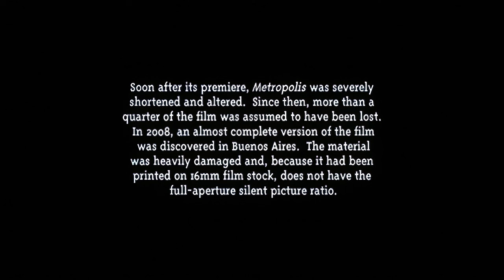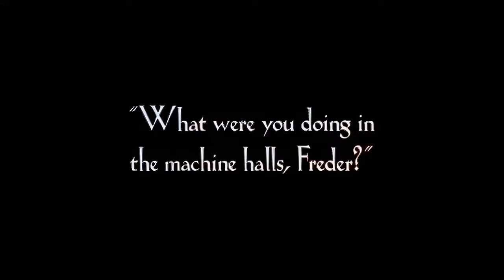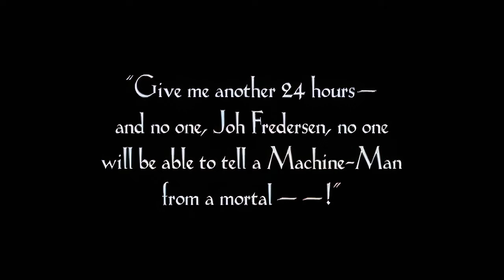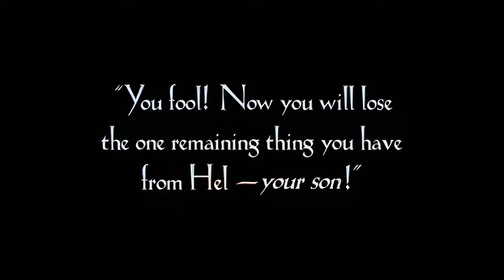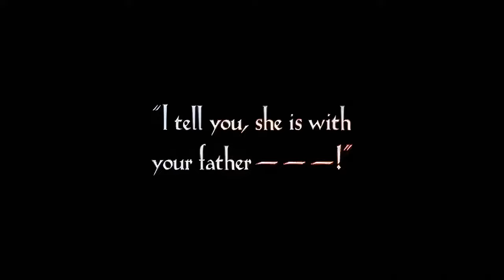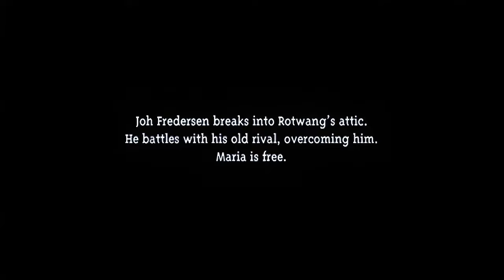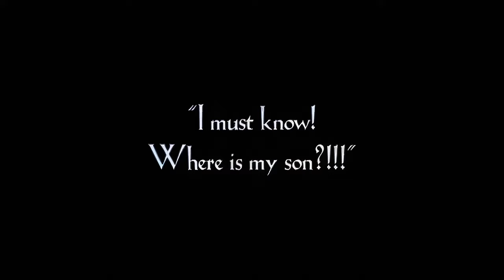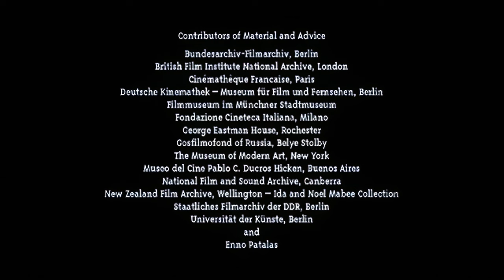Metropolis (1927)-Colorized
The production itself made even Stanley Kubrick's mania for control look benign. According to Patrick McGilligan's book Fritz Lang: The Nature of the Beast, the extras were hurled into violent mob scenes, made to stand for hours in cold water and handled more like props than human beings. The heroine was made to jump from high places, and when she was burned at a stake, Lang used real flames. The irony was that Lang's directorial style was not unlike the approach of the villain in his film.

The good Maria, always bathed in light, seems to be the caretaker of the worker's children — all of them, it sometimes appears. After Maria glimpses the idyllic life of the surface, she becomes a revolutionary firebrand and stirs up the workers. Rotwang, instructed by Fredersen, captures this Maria, and transfers her face to the robot. Now the workers, still following Maria, can be fooled and controlled by the false Maria.

Lang's story is broad, to put it mildly. Do not seek here for psychological insights. The storytelling is mostly visual. Lang avoided as many intertitles as possible, and depends on images of startling originality. Consider the first glimpse of the underground power plant, with workers straining to move heavy dial hands back and forth. What they're doing makes no logical sense, but visually the connection is obvious: They are controlled like hands on a clock. When the machinery explodes, Freder has a vision in which the machinery turns into an obscene, devouring monster.

Other dramatic visual sequences: a chase scene in the darkened catacombs, with the real Maria pursued by Rotwang (the beam of his light acts like a club to bludgeon her). The image of the Tower of Babel as Maria addresses the workers. Their faces, arrayed in darkness from the top to the bottom of the screen. The doors in Rotwang's house, opening and closing on their own. The lascivious dance of the false Maria, as the workers look on, the screen filled with large, wet, staring eyeballs. The flood of the lower city and the undulating arms of the children flocking to Maria to be saved.

Much of what we see in “Metropolis” doesn't exist, except in visual trickery. The special effects were the work of Eugene Schufftan, who later worked in Hollywood as the cinematographer of “Lilith” and “The Hustler.” According to Magill's Survey of Cinema, his photographic system “allowed people and miniature sets to be combined in a single shot, through the use of mirrors, rather than laboratory work.” Other effects were created in the camera by cinematographer Karl Freund.

The result was astonishing for its time. Without all of the digital tricks of today, “Metropolis” fills the imagination. Today, the effects look like effects, but that's their appeal. Looking at the original “King Kong,” I find that its effects, primitive by modern standards, gain a certain weird effectiveness. Because they look odd and unworldly compared to the slick, utterly convincing effects that are now possible, they're more evocative: The effects in modern movies are done so well that we seem to be looking at real things, which is not quite the same kind of fun.

The restoration is not pristine. Some shots retain the scratches picked up by the original 35mm print from which the 16mm Buenos Aires copy was made; these are insignificant compared to the rediscovered footage they represent. There are still a few gaps, but because the original screenplay exists, they're filled in by title cards. In general, this is a “Metropolis” we have never seen, both in length and quality.

Although Lang saw his movie as anti-authoritarian, the Nazis liked it enough to offer him control of their film industry (he fled to the United States instead). Some of the visual ideas in “Metropolis” seem echoed in Leni Riefenstahl's pro-Hitler “Triumph of the Will” (1935) — where, of course, they have lost their irony.

“Metropolis” does what many great films do, creating a time, place and characters so striking that they become part of our arsenal of images for imagining the world. Lang filmed for nearly a year, driven by obsession, often cruel to his colleagues, a perfectionist madman, and the result is one of those films without which many others cannot be fully appreciated.

Note: Some of the restored footage shows small black bands at the top and left side, marking missing real estate. Expert projectionist Steve Kraus says this image area was lost due to shortcuts taken either in making the 16mm negative or quite possibly years earlier when the 35mm print they worked from was made.